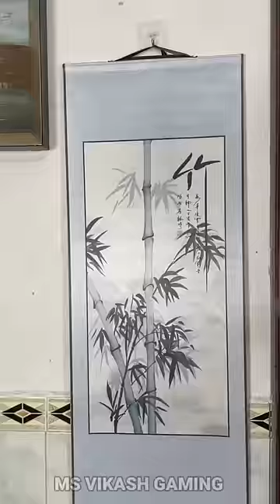भैया का पेंटिंग खराब हो गया 😂 ~ mini wood toy -woodworking art skill wood / hand crafts /